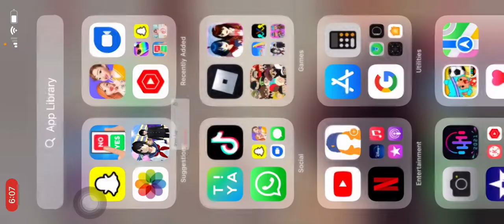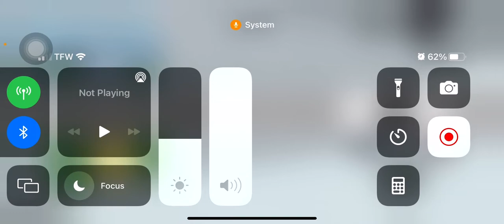Just a day in High School 2018